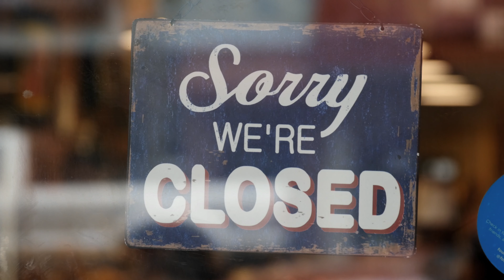Cafe Chats - Isaiah 48:18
Scripture:  Isaiah 48:18  "If only you had paid attention to my commands,
    your peace would have been like a river,
    your well-being like the waves of the sea."